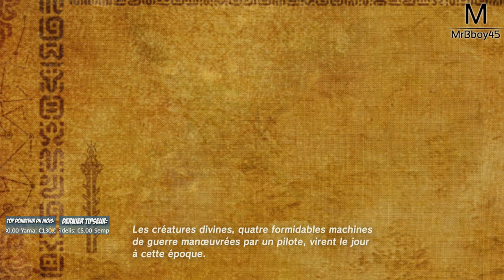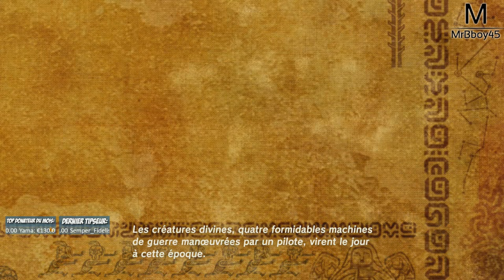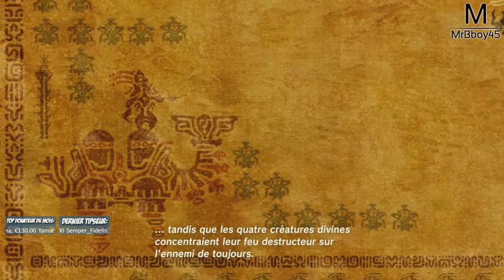🔴 Zelda : Breath of The Wild | Village Cocorico | REDIFF #2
Rediffusion de notre découverte live sur Zelda du 06/03/2017 ! Si t'en veux plus fait le moi savoir :D

Une Boutique ?

MON TIPEEE

Partenaire !